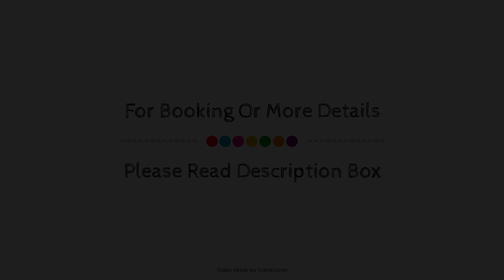1 Elliot Terrace, Plymouth, United Kingdom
1 Elliot Terrace, Plymouth, United Kingdom
About Property:
1 Elliot Terrace is a popular choice amongst travelers in Plymouth, whether exploring or just passing through. The hotel offers guests a range of services and amenities designed to provide comfort and convenience. Free Wi-Fi in all rooms, luggage storage, car park, family room are on the list of things guests can enjoy. Designed for comfort, selected guestrooms offer heating, television LCD/plasma screen, DVD/CD player, refrigerator, microwave to ensure a restful night. The hotel offers various recreational opportunities. No matter what your reasons are for visiting Plymouth, 1 Elliot Terrace will make you feel instantly at home.
Searching For
1. 1 Elliot Terrace - Plymouth
2. 1 Elliot Terrace - Plymouth Virtual Tour
3. 1 Elliot Terrace - Plymouth Rooms
4. 1 Elliot Terrace - Plymouth Amenities
5. 1 Elliot Terrace - Plymouth Videos
6. 1 Elliot Terrace - Plymouth Offers
7. 1 Elliot Terrace - Plymouth Deals
Audio Credit:
Track Title: Subway Dreams
Artist: Dan Henig